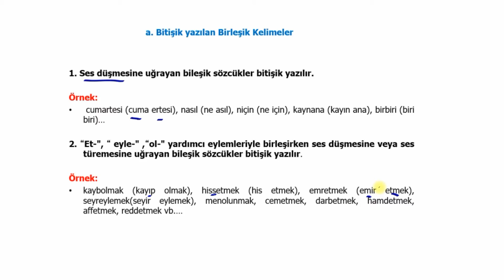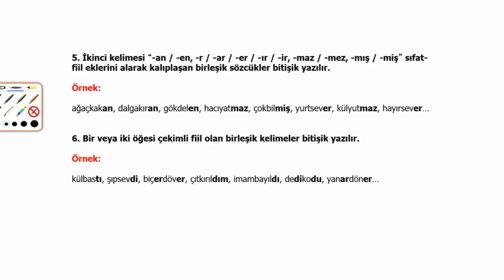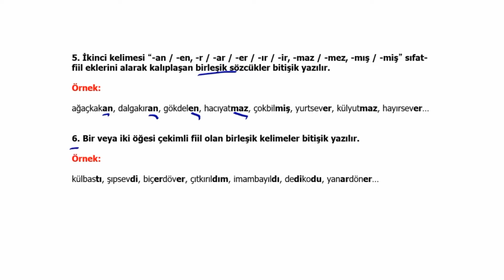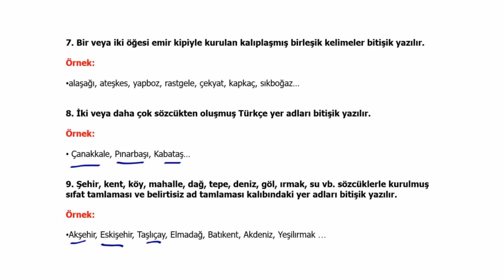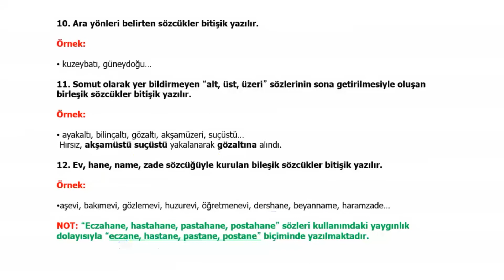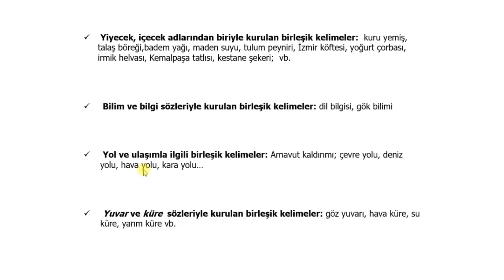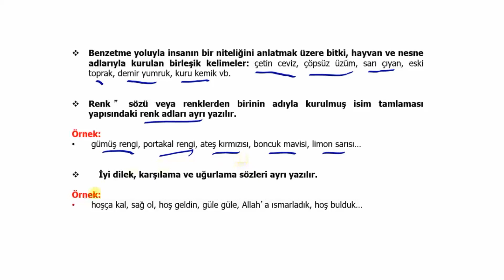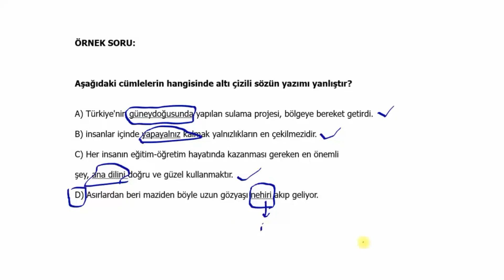8. Sınıf - Türkçe - Birleşik ve Ayrı Yazılan Sözcükler